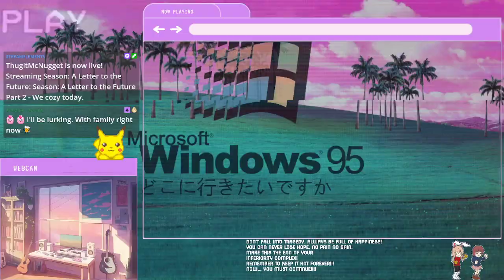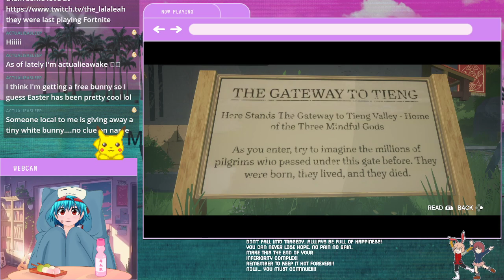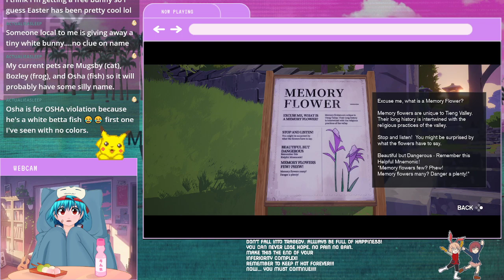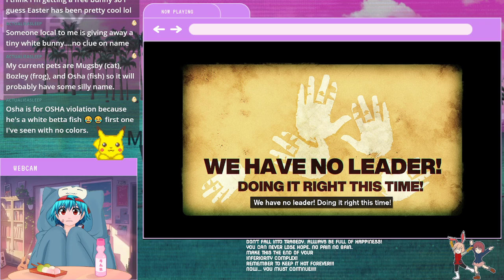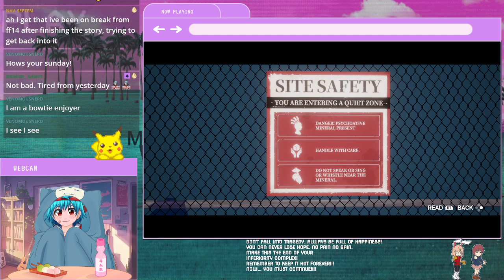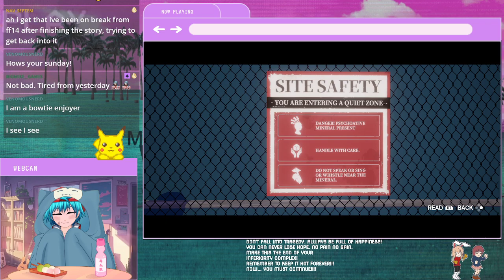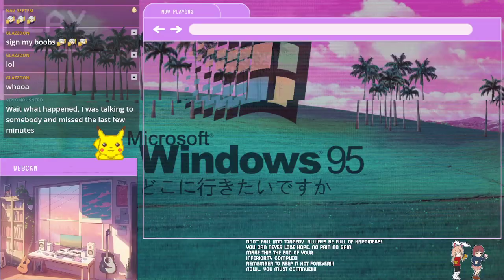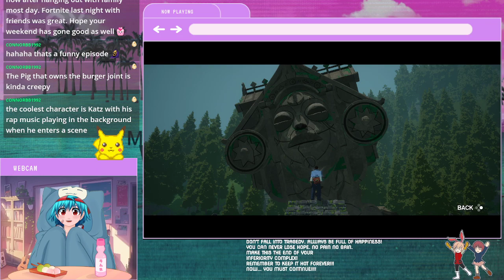Season: A Letter to the Future Stream #2